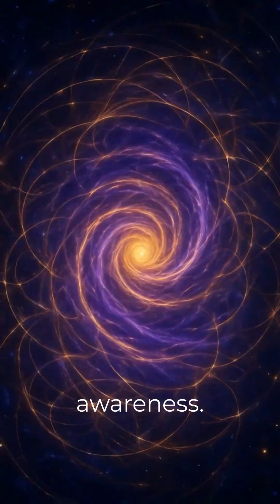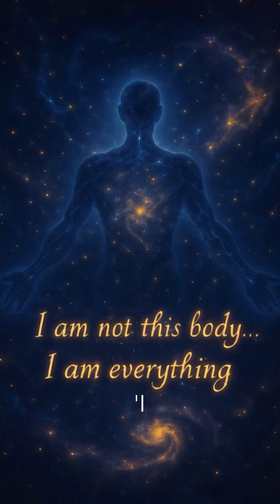Gamma Waves & The Mystical Mind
When your brain shifts into Gamma waves… the veil dissolves. Time fades. You merge with the infinite.

This is not fiction. This is the mystical experience as measured in the lab and lived by sages.

Gamma is not a daydream. It’s the most real you’ve ever felt.